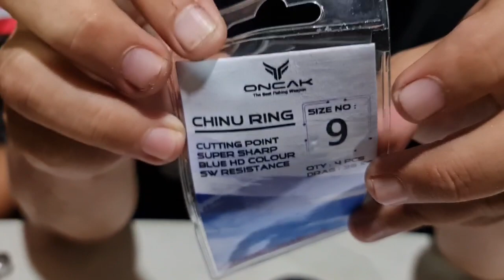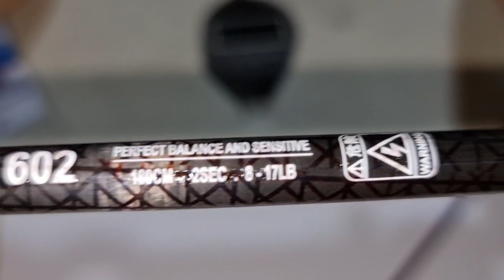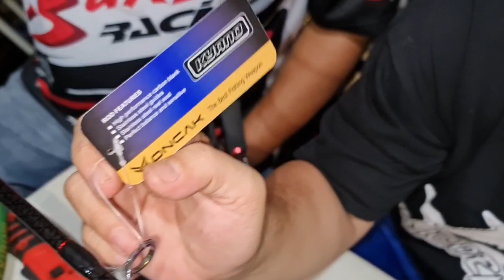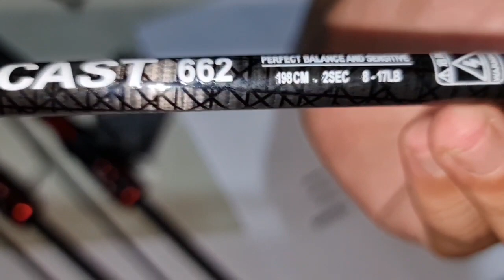Joran Kembaran shimano ZODIAS, harga murmer | X- carbon 93hd | ONCAK black eye dan linx cast